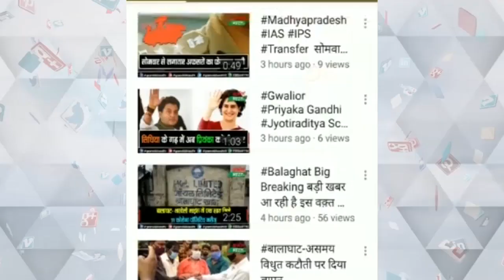शराब से मौत पर मुआवजा नहीं, नीतीश कुमार की दो टूक